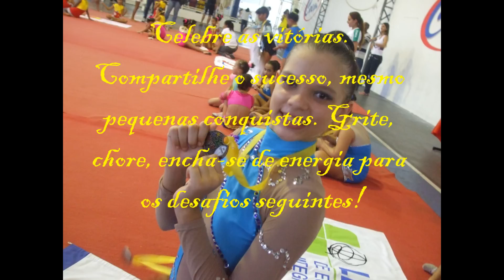Ana Cecília de Menêzes Nóbrega - Primeira apresentação.wmv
Nesse vídeo, Cecília se apresenta em sua escola, o Coesi, durante os Jogos Escolares (Jepinho) em 2009, na cidade de Aracaju-Se. É sua primeira apresentação.